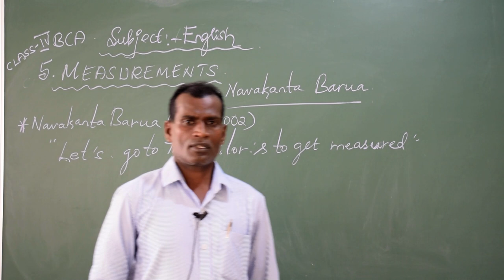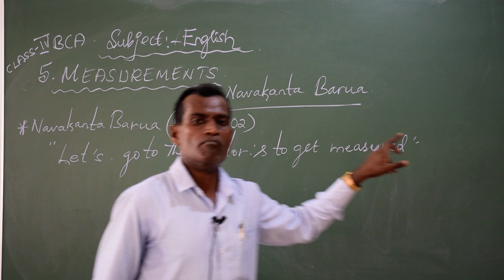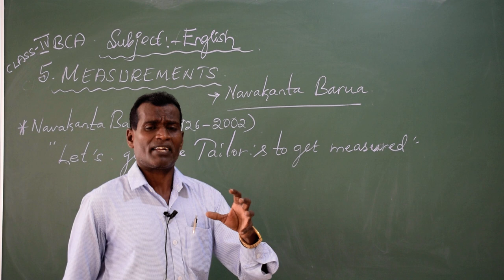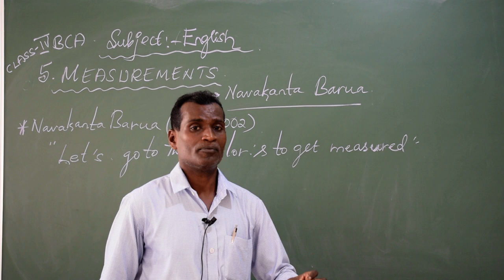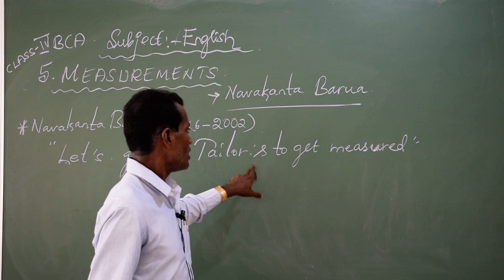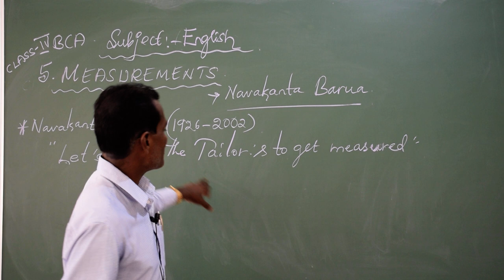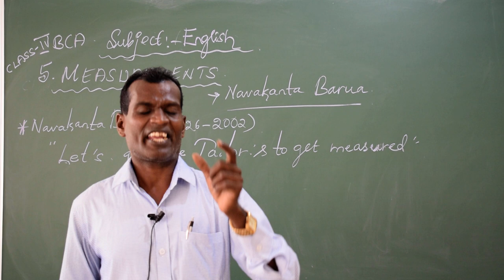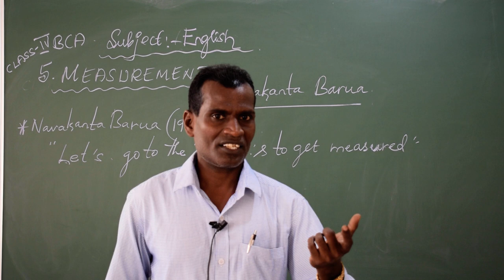Measurements- IV Sem BCA-English-Prof - Puttanna H-SIMS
Prof -  Puttanna H
Topic - Measurements
Chapter - 5
Semester - IV Sem BCA
Subject-  English
Dept - Bachelor of Computer Application